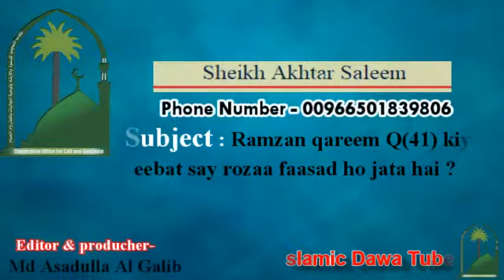Ramzan qareem Q41 kiya geebat say rozaa faasad ho jata hai ?